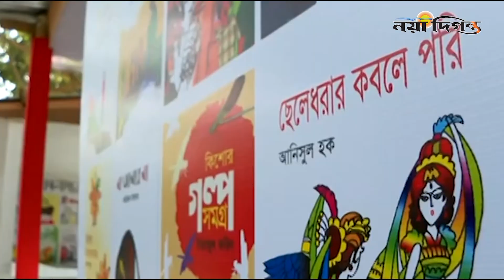সরকারিভাবে হজ করতে খরচ হবে ৬ লাখ ৮৩ হাজার || BNP || পদযাত্রা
1 R. K. Mission Road, Dhaka-1203.